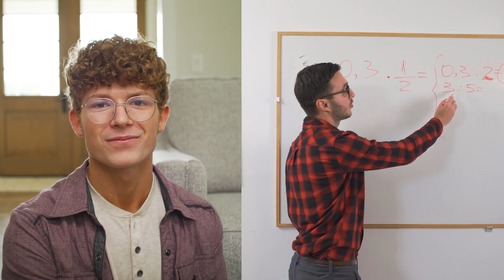FGA Takes Los Angeles 2023